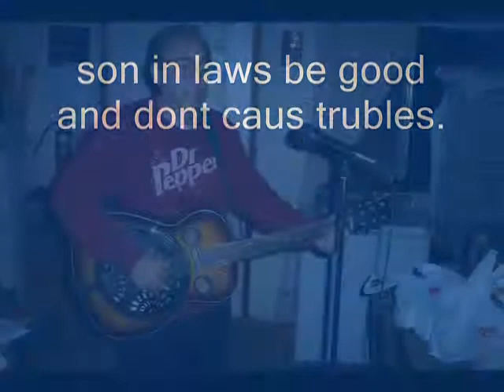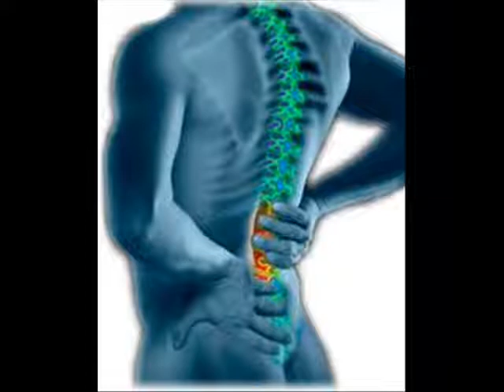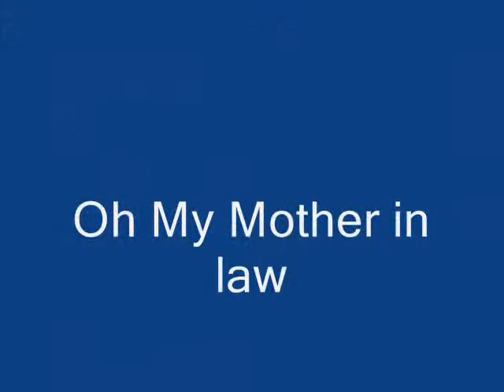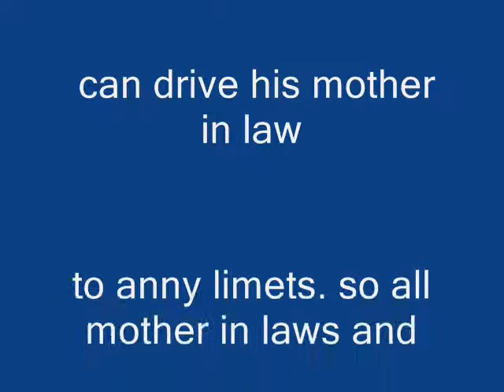Oh My Mother in Law--Writen & Recorded by John Davis